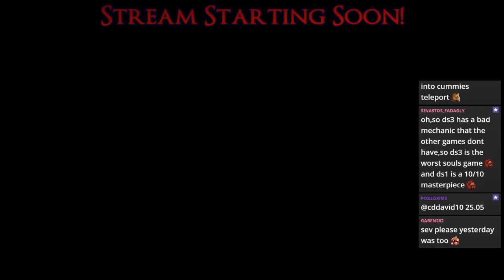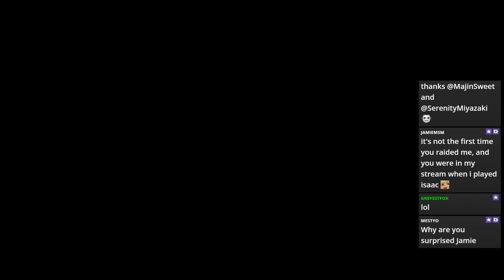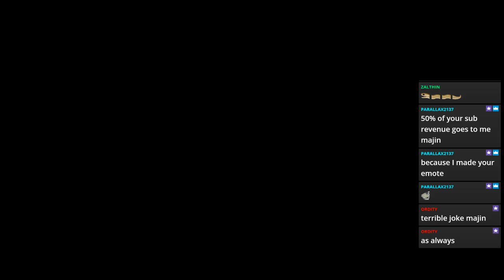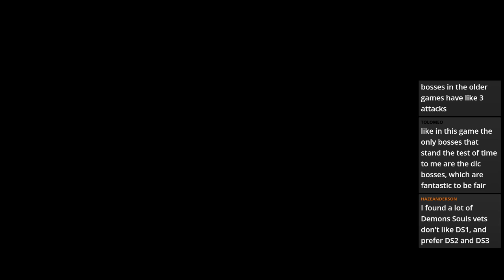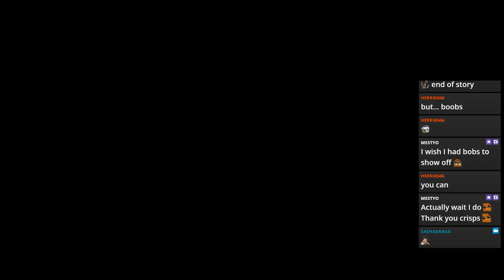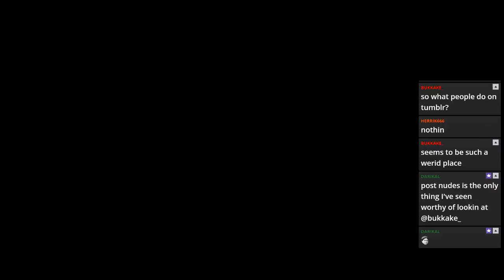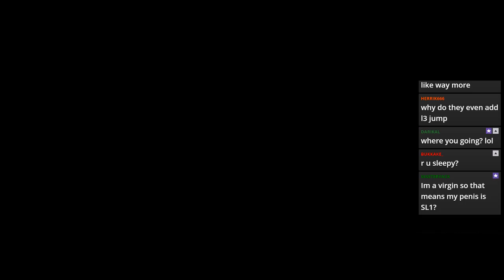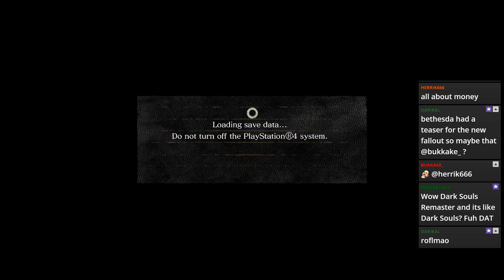Dark Souls Soul Level 1 No Block/Parry, No Magic, No Roll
Main game is done! DLC next?